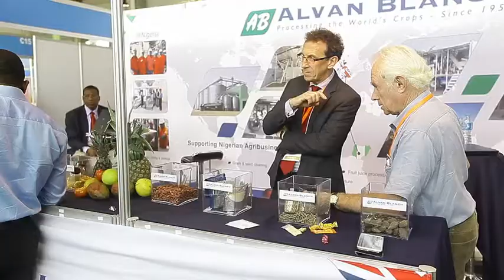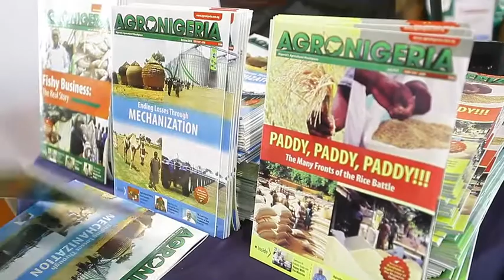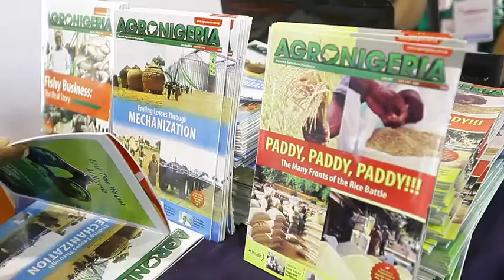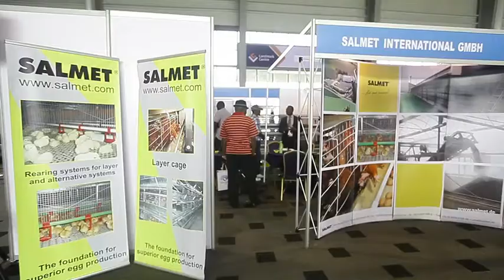Enjoy events around the continent with Around Africa - EL REPORTS